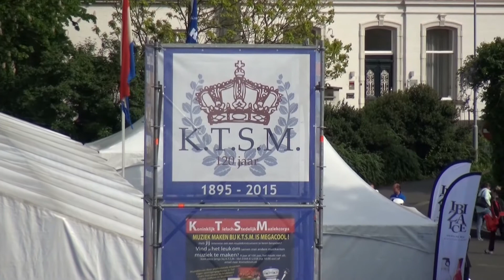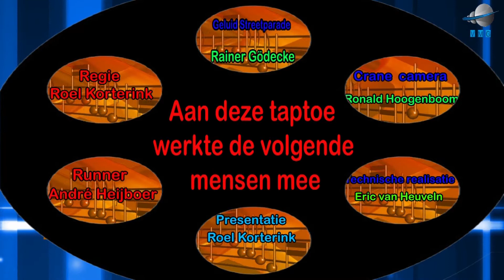Taptoe Tiel 2017 Deel 3 ( met Adest Musica, grand Finale en 2 interviews )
3e en laatste deel van Taptoe Tiel , met dit keer Adest Musica uit Sassenheim, de grote finale en 2 interviews.
Wij bieden onze excuses aan voor de iet mindere geluidskwaliteit van de interviews. Tevens willen wij onze dank uit spreken aan KTSM uit Tiel voor de geweldige samenwerking.